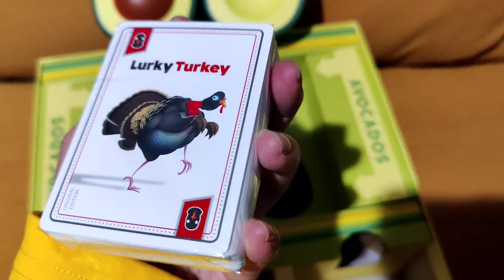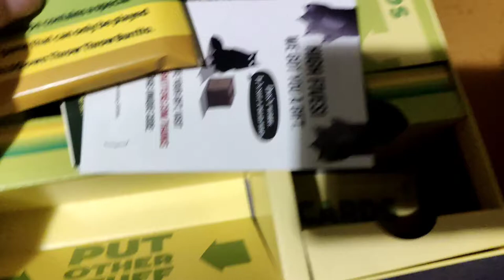Unboxing Throw Throw Avocado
A short peek at what's in the box.